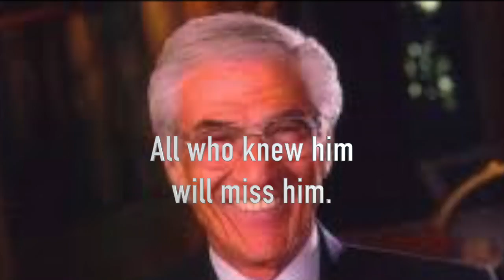Mel Haber Interview 2010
Mel Haber interviewed on KPLM Care for Kids Radiothon 2012